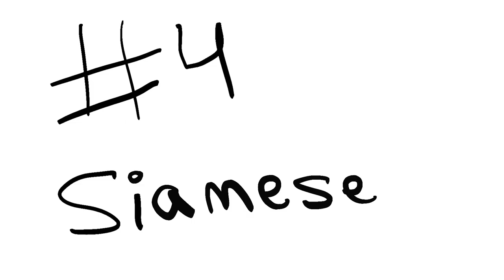The Top 5 BEST Cat Breeds -JerdStudios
Here are the 5 BEST cat breeds